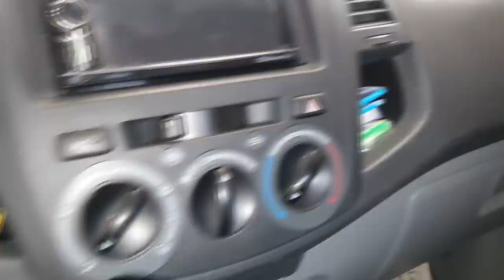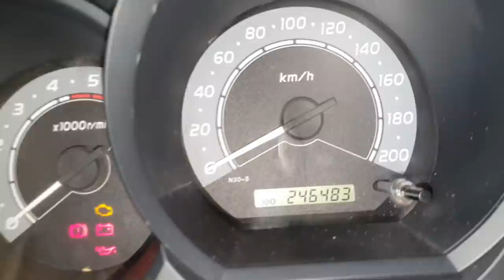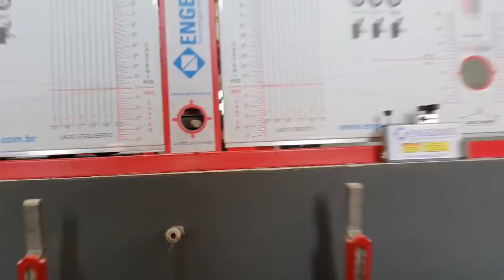EP. 454 // Toyota HILUX 2.5 Serviço Troca Bomba D`Água, Substituição Radiador e Revisão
Agenda & Atendimento:
SINOP/MT
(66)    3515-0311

Mais uma Toyota Hilux motor 2.5!
Realizando a troca bomba de água do motor, e veja o radiador como se perfura sozinho!
E mais, conheça a folga do pivô!